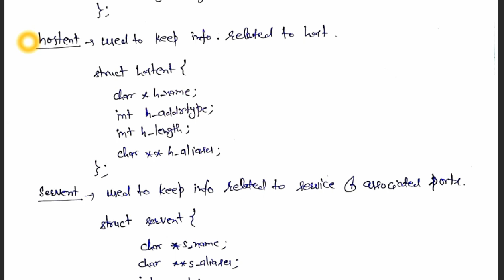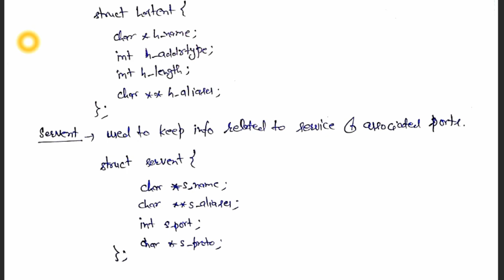Socket Address Structure In Networking || Socket Data Structure In Npa || Complete Theory Details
This is a theory lecture about SocketAddressStructure in Hindi.This lecture is beneficial  for B.Tech,BCA,MCA,B.Sc IT And CCNA students